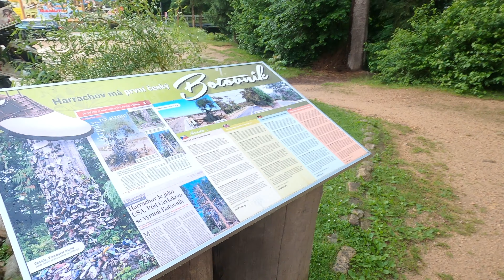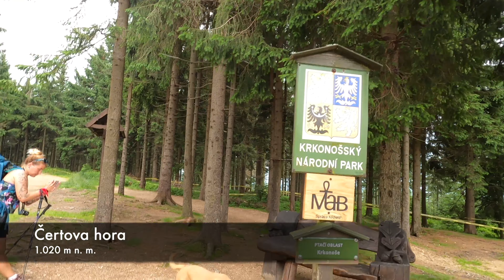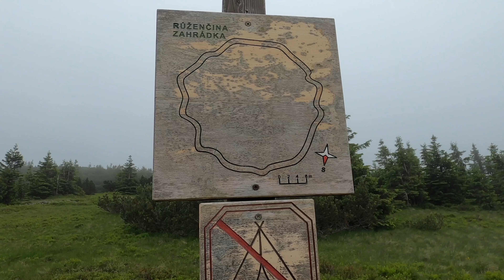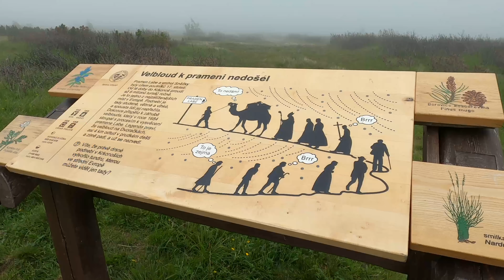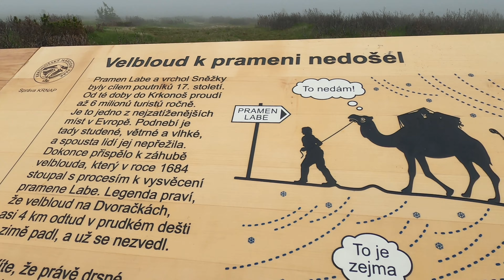Harrachov - dvoudenní trek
Harrachov (něm. Harrachsdorf) je město a horské středisko v Krkonoších. Rozkládá se pod Čertovou horou v údolí říčky Mumlavy.